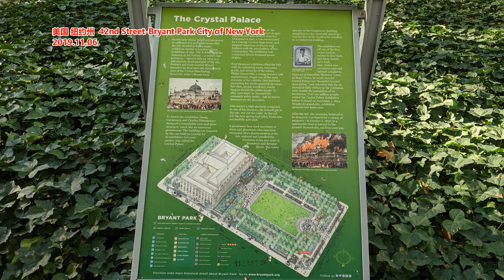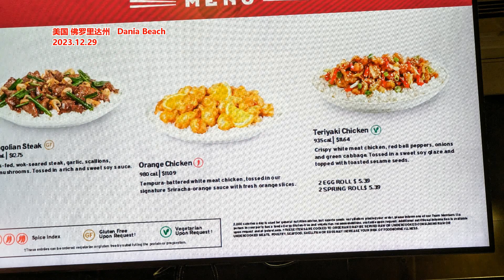万科突传大消息！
作者 | 第一财经
万科再获大股东深圳地铁集团的真金白银支持。5月27日下午，深圳公共资源交易中心公告显示，万科转让的深圳湾超级总部基地T208-0053宗地使用权，由深圳市地铁集团有限公司（下称“深铁”）和深圳市百硕迎海投资有限公司（下称“深圳百硕